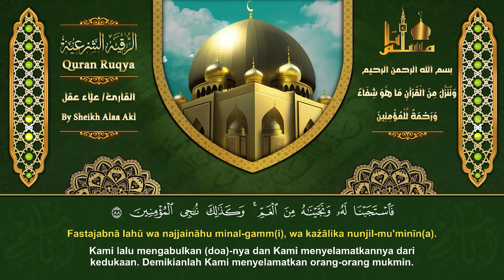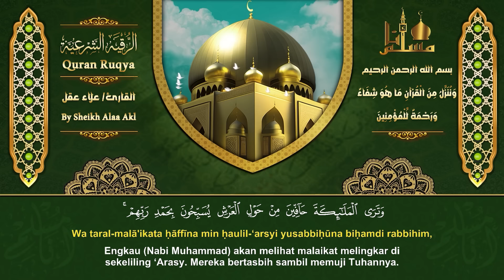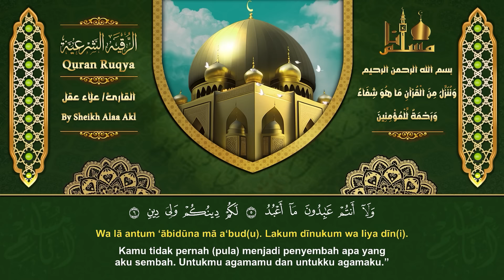الرقية الشرعية أجمل صوت هادئ ( للعين والحسد والسحر ) RUQYAH - POWERFUL - Remove Sihr, Magic, Jinn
الرقية الشرعية من الكتاب و السنة لعلاج السحر و العين و الحسد بإذن الله - Powerful Ruqyah
الرقية الشرعية الشاملة أجمل صوت هادئ لعلاج السحر والحسد والعين شافية بإذن الله - Powerful Ruqyah
الرقية الشرعية لعلاج العين والحسد والاكتئاب والضيق النفس والهم والغم والضيق والامراض الجسدية والمس
RUQYAH - POWERFUL - Remove Sihr, Magic, Jinn
best soothing Quran recitation for Ruqyah
ــــــــــــــــــــــــــــــ­ــــــــــــــــــــــــــــــ­ـــــ
ــــــــــــــــــــــــــــــ­ــــــــــــــــــــــــــــــ­ـــــ
أقوى رقية شرعية شاملة لعلاج الحسد، السحر، العين، الهم، الضيق وتوفير الرزق بإذن الله Quran Ruqyah
ــــــــــــــــــــــــــــــ­ــــــــــــــــــــــــــــــ­ـــــ
ــــــــــــــــــــــــــــــ­ــــــــــــــــــــــــــــــ­ـــــ
ــــــــــــــــــــــــــــــ­ــــــــــــــــــــــــــــــ­ـــــ
ــــــــــــــــــــــــــــــ­ــــــــــــــــــــــــــــــ­ـــــ
ــــــــــــــــــــــــــــــ­ــــــــــــــــــــــــــــــ­ـــــــــــــــــــ
ــــــــــــــــــــــــــــــ­ــــــــــــــــــــــــــــــ­ـــــــــــــــــــ
ــــــــــــــــــــــــــــــ­ــــــــــــــــــــــــــــــ­ـــــــــــــــــــ
ــــــــــــــــــــــــــــــ­ــــــــــــــــــــــــــــــ­ـــــــــــــــــــ
ــــــــــــــــــــــــــــــ­ــــــــــــــــــــــــــــــ­ـــــــــــــــــــ
ــــــــــــــــــــــــــــــ­ــــــــــــــــــــــــــــــ­ـــــــــــــــــــ
ــــــــــــــــــــــــــــــ­ــــــــــــــــــــــــــــــ­ـــــــــــــــــــ
ــــــــــــــــــــــــــــــ­ــــــــــــــــــــــــــــــ­ـــــــــــــــــــ
1️⃣ / إشترك بالقناة بالضغط على كلمة
2️⃣ / إضغط على زر الإعجاب 👍🏻
3️⃣ / فعل رمز الجرس 🔔 تكرما
ــــــــــــــــــــــــــــــ­ــــــــــــــــــــــــــــــ­ـــــــــــــــــــ
عَن أبي هريرة ، أنَّ رَسُول اللَّه قَالَ :
وعنْهُ قَالَ: قَالَ رسُولُ اللَّه :
ــــــــــــــــــــــــــــــ­ــــــــــــــــــــــــــــــ­ـــــــــــــــــــــــــ
ــــــــــــــــــــــــــــــ­ــــــــــــــــــــــــــــــ­ـــــــــــــــــــــــ
وتذكروا حديث
القران الكريم